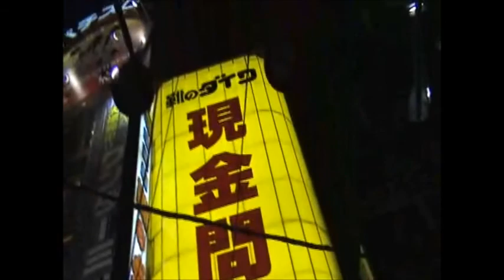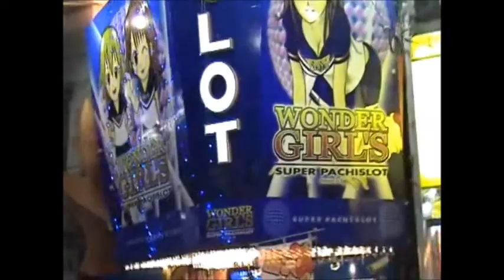Ueno Tokyo at night near Ameyayokocho Sept. 2006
The first 1:20 minutes are filmed in Asakusa.
Walking at night in Ueno Tokyo Japan in the evening. Most things are filmed near the very big marketstreet "Ameyayokocho" (this interesting marketstreet I recommend to everyone who will visit Tokyo).
Many Pachinko-places with flashing neonlights can be seen.